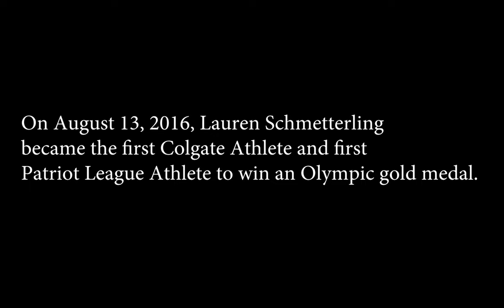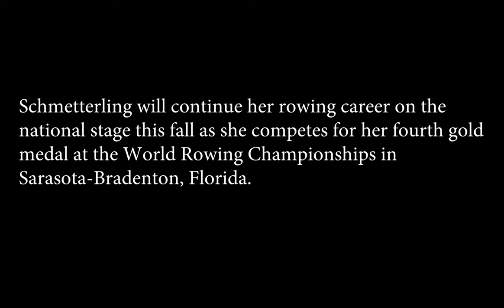Colgate University Olympic Gold Medalist, Lauren Schmetterling '10